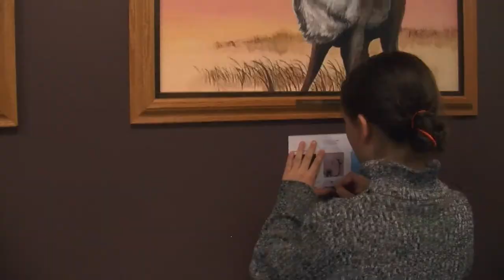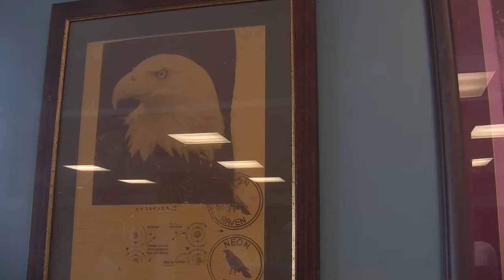Northern Expressions: Coming to the Woodland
Northern Expressions: Coming to the Woodland is an artshow set up by students at the Queen Elizabeth High School and Pelican Falls First Nation High School.
The show took place from May 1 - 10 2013 at the Centennial Centre in Sioux Lookout ON.
It was well received by the community.